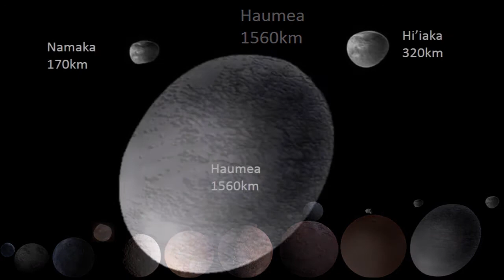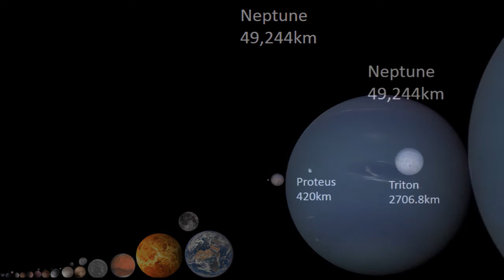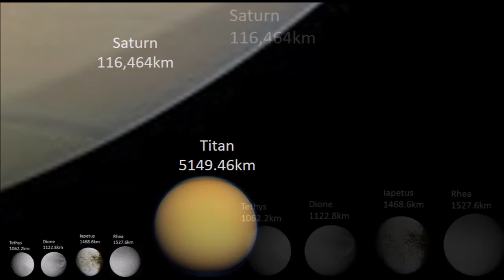Solar System Size Comparison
In this video, the size of objects in the solar system is compared. Dwarf planets, rocky planets, gas planets and the Sun. The size of natural satellites is also compared to the planet it orbits.